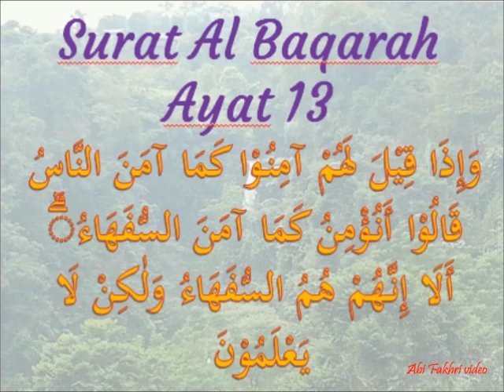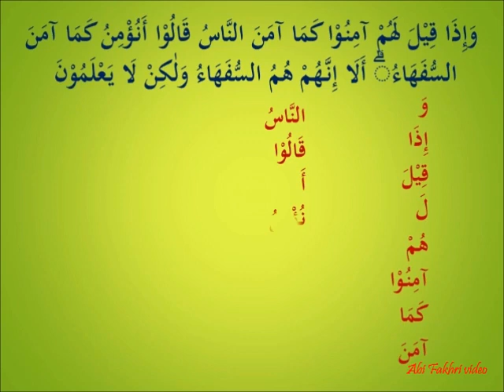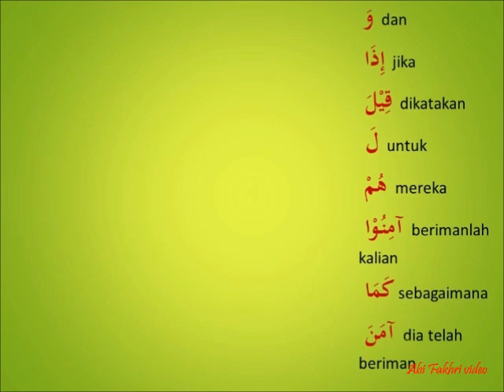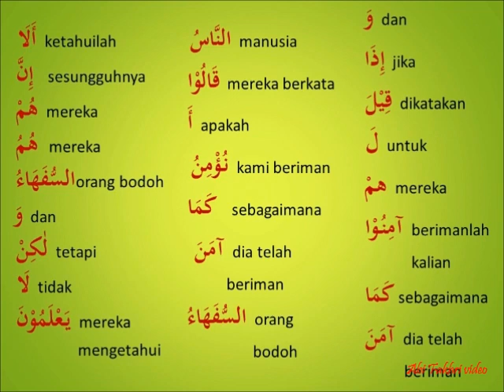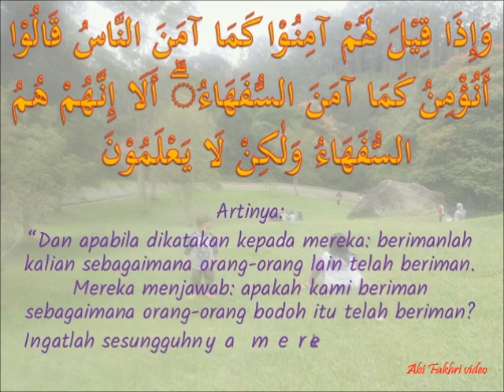Menerjemahkan Al Qur'an Perkata surat Al Baqarah ayat 13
Menerjemahkan Al Qur'an Perkata ini sesuai dengan menerjemahkan Al Qur'an dengan Metode Tamyiz